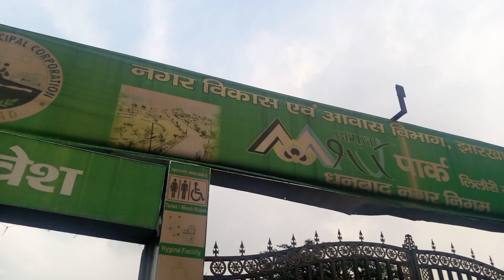Birthday celebration 🎉🥳🥳//santhalivlog#birthday